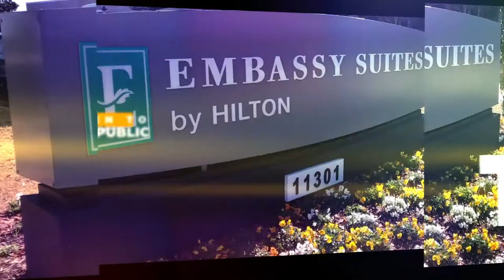Ageless At Any Age Event- Skincare Product Launch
WHAT- Anovite Ageless At Any Age Event
WHEN- Saturday, February 15th, 2020
WHERE- Embassy Suites by Hilton Little Rock 11301 Financial Centre Parkway, Little Rock, AR. 72211
WHO- Hosted by Dr. Kleinsmith & Katie Kleinsmith with Special Primary Influencer Guests
WHY-  New Skincare Product Unveiling & Live Streaming Broadcast
RSVP-  Please RSVP HERE On Our Facebook Page